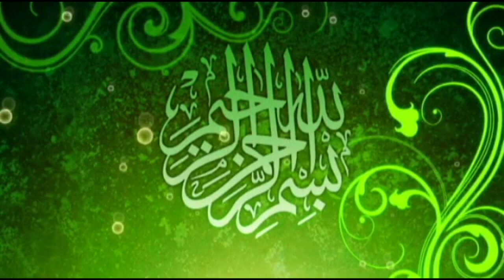Molana Manzoor Ahmad Serat e Saqi e Kausar Confrance Lahore 18-11-23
Manhaj Ahle Hadees